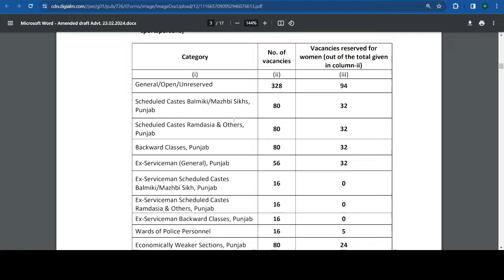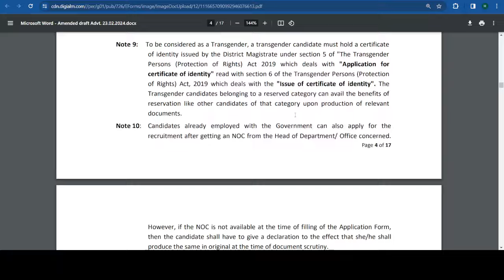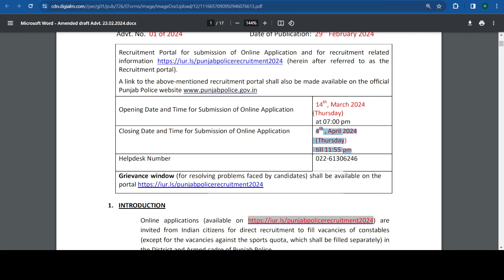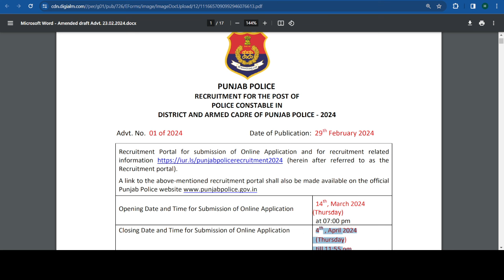Punjab Police Constable Bharti 2024 | ਪੰਜਾਬ ਦੇ ਮੁੰਡੇ-ਕੁੜੀਆਂ ਲਈ ਜਾਣਕਾਰੀ ⁉️ ਆਖਰੀ ਮੌਕਾ 🚨🚨